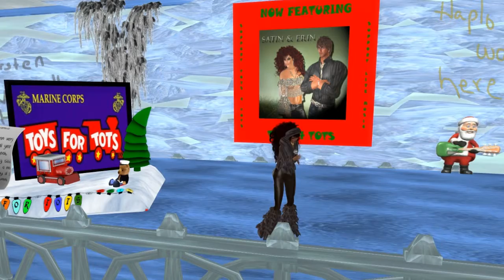Erin68 Frog @ Smokin' Ace's 12-7-2013